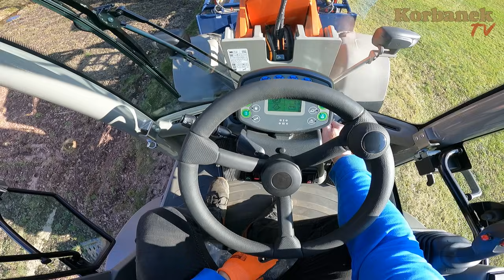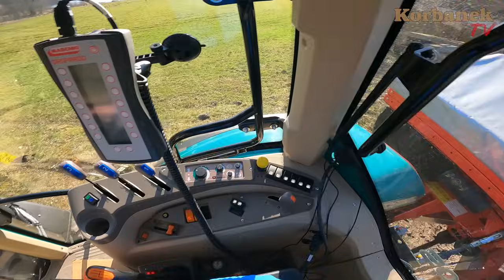Nowe sprzęty u Kazika Kaszebe 👉 wielkie testowanie i "PROJEKT FENDT" [Korbanek]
W dzisiejszym odcinku Kierowca Piciu przywozi do Kazika Kaszebe sprzęty, na które umówił się Kazik z Szefem Pawłem Korbankiem  - na targach w Kielcach. Co to jest dokładnie? Minikoparka Lovol, ładowarka kołowa Weycor i ciągnik Arbos 5130 - z osprzętami. Co będzie robił tymi sprzętami Kazik? Jak wygląda jego garaż i co się dzieje z "projektem Fendt" Kazika?
Tego wszystkiego dowiecie się z tego filmu - oglądajcie do końca 👍.

Spis
0:00 - Co dziś Piciu ma na pace?
0:18 - Do kogo dziś jedzie?
0:39 - Piciu u Kazika Kaszebe
1:35 - Kazik tak "niewyjściowo"
2:05 - O targach i jak po targach
3:00 - Ale ładowara
3:20 - Ta drogę trzeba zrobić
3:56 - Kazik zjezdza koparką Lovol z naczepy
5:50 - Trzeba ją wyczuć
9:13 - Najbogatszy Arbos
10:08 - Kazik już "wyjściowy"
10:48 - Trelleborgi sa w Fendt i Arbos
11:33 - Kazik z Piciem zjeżdzają Weycorem
13:54 - Zjeżdzają Arbosem 5130 z naczepy
14:14 - Komfortowy fotel pasażera
15:00 - Super widoczność
15:45 - Każdy Arbos ma fajne lustra
16:06 - Tu to już jest Ameryka
17:24 - Pamiętny wjazd do garażu Kazika
18:27 - Ursusy Kazika
19:23 - W warsztacie u Kazika - PROJEKT FENDT
23:30 - Zrobić coś z niczego - to wyczyn
25:00 - Ile koni będzie miał ten FENDT?
26:00 - Skrzynia w Farmerze Kazika
26:54 - Pod maską Farmera
27:57 - Kiedy będzie Fendt?
28:30 - Kabina Farmera
30:53 - Kazik sam jest ciekaw, jak wyjdzie jego projekt